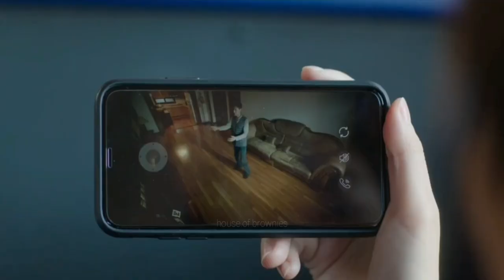Gong Seungyeon - ALONERS (People Who Live Alone) Movie Trailer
ALONERS (People Who Live Alone) trailer.

Synopsis:

JINA (Gong Seungyeon) , the best worker in a call center of a credit card company, she chose to live alone than having friendly connection. But suddenly all the connection which she decided to ignore started to bother her from some point.